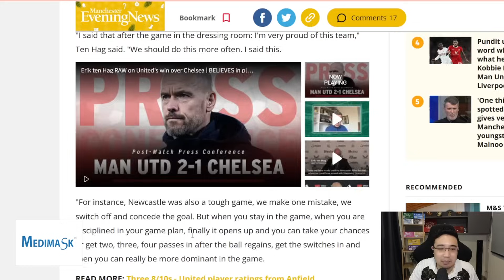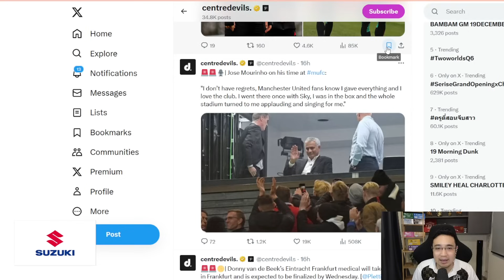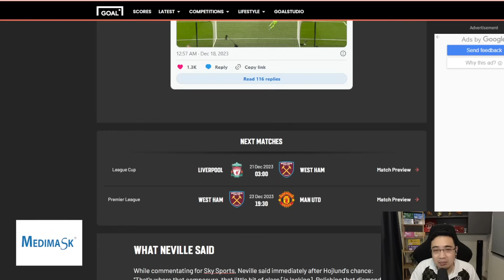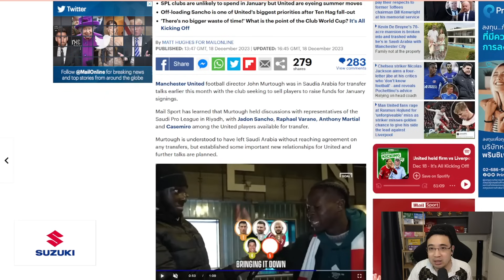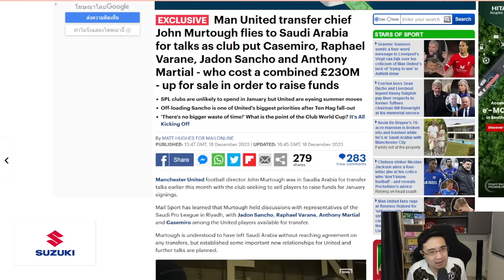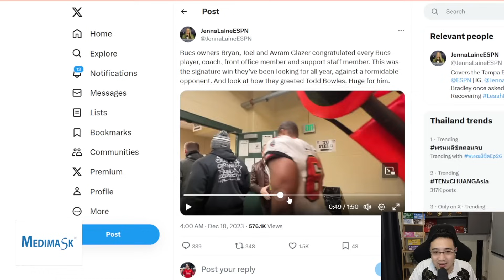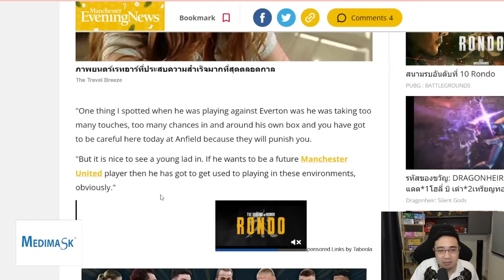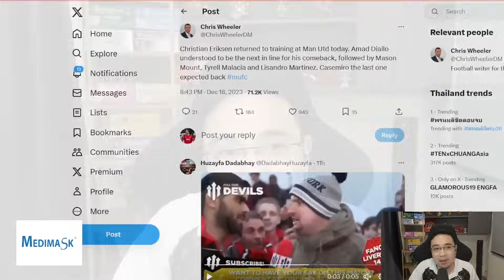[5 นาทีปีศาจแดง 19-12-23] - ข่าวแมนยู - จากจุดอ่อน... กลายเป็นจุดแข็ง!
ติดต่อดูบอลกับแนท Line : @talktonat

[AD] SUZUKI TRIPLE BONUS DEAL สำหรับประชาสัมพันธ์ ตั้งแต่วันที่ 2 ตุลาคม - 29 พฤศจิกายน 2566

ซูซูกิจัดหนักจัดเต็ม มอบโบนัสใหญ่ให้ถึง 3 ต่อ กับแคมเปญสุดพิเศษส่งท้ายปี “SUZUKI TRIPLE BONUS DEAL” ออกรถยนต์ซูซูกิวันนี้ สุดพิเศษให้สูงสุดถึง 3 ต่อ

ต่อที่ 1 ผ่อนสบายๆ เพราะซูซูกิช่วยผ่อนนาน... สูงสุดถึง 2 ปี

ต่อที่ 2 มอบส่วนลดเพิ่ม 15,000 บาท สำหรับข้าราชการ พนักงานรัฐวิสาหกิจ บุคลากรทางการแพทย์ และเกษตรกรที่ขึ้นทะเบียน

และต่อที่ 3 มอบดอกเบี้ยสุดพิเศษ สำหรับพนักงานเงินเดือน ข้าราชการ และพนักงานรัฐวิสาหกิจ

ดีลจัดเต็มแบบนี้ เฉพาะวันที่ 1 ตุลาคม – 31 ธันวาคม 2566 เท่านั้น รายละเอียดเพิ่มเติมได้ที่ หรือสอบถามได้ที่โชว์รูมรถยนต์ซูซูกิทั่วประเทศ

[AD] Medimask
มีสีให้เลือกหลากหลาย ดำ ขาว เขียว เหลือง ฟ้า ม่วง ส้มสำหรับถวายพระสงฆ์ และลายการ์ตูนสำหรับเด็ก

[AD] Active Duck Media House
มีเราที่เดียว เหมือนได้ทั้งทีม คุมงบประมาณ ประหยัดเวลา สบายใจ
ทำคอนเทนต์ จัดโปรโมชั่นการตลาด วิเคราะห์ธุรกิจ ระบบบริการลูกค้า โดยทีมงานดูบอลกับแนท
เริ่มต้นเพียง 7,000 บาท/เดือน
นาทีทอง ทำฟรี 2 ธุรกิจ 2 เดือน แอดไลน์เพื่อลุ้นรับสิทธิ์ได้ที่ @activeduckth วันนี้ถึง 30 ธันวาคม